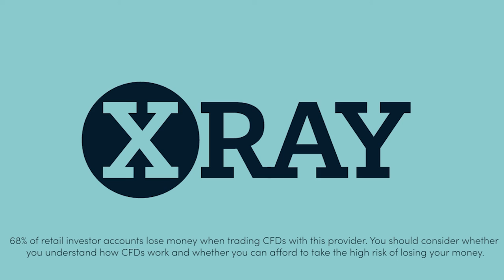EU Markets 16/06 - Federal Reserve, USA500, Nasdaq, Bank of England, Swiss National Bank